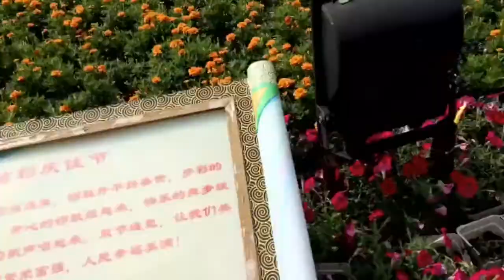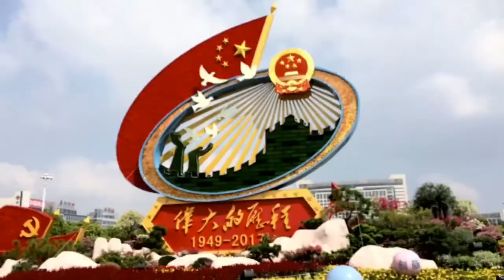I LIKE ME BETTER | NANCHENG, CHINA MONTAGE | Tricia Radovan and Ira Binarao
Hey guys! This is my very first youtube video💞 I'm with my bestie, Ira Binarao! You can click the HD quality for a better video.